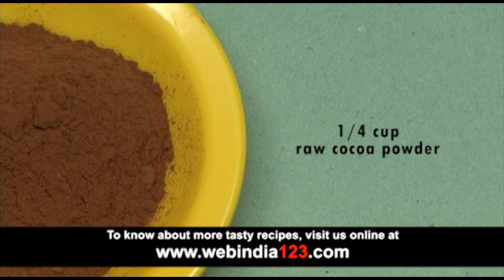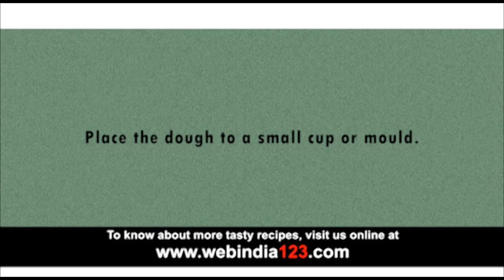Dates Dessert | Dates Recipes | Webindia123.com